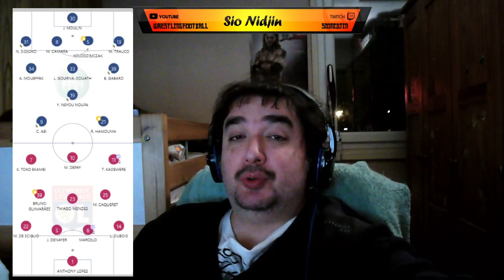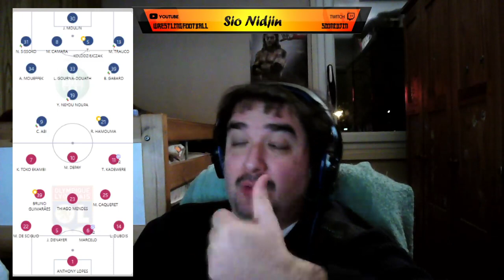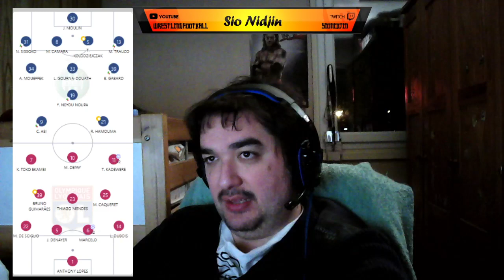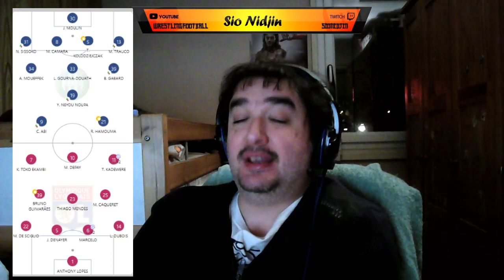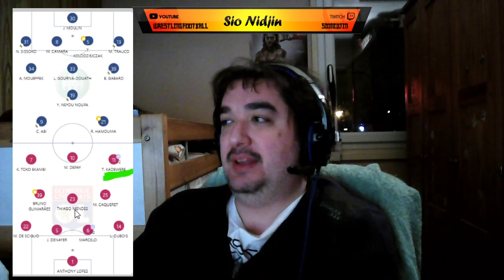LIGUE 1 : SAINT-ETIENNE - LYON : TRISTE VERT... LYON ABSOLUMENT ATOMIQUE